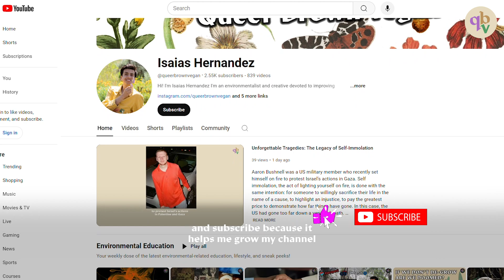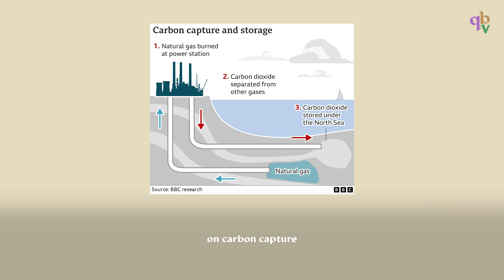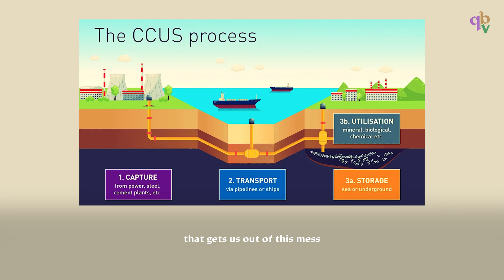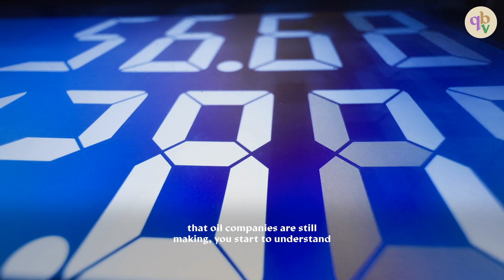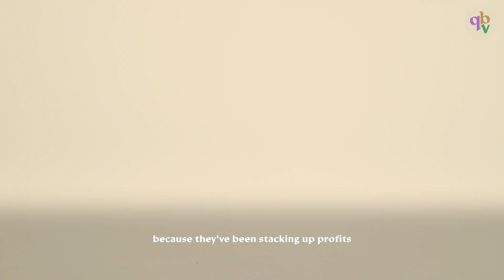Carbon Capture Is A Myth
Carbon capture is a climate solution? Well...

Carbon capture is a process where carbon dioxide, one of the main greenhouse gases contributing to climate change, is removed from the atmosphere or prevented from entering it in the first place.

For me, it’s helpful to think of carbon capture like this: imagine the Earth has been absorbing much more carbon than it can naturally handle. Carbon capture is one of the tools scientists and engineers use to clean up that overload. But it’s important to remember that this isn’t some magical fix. It’s just one piece of a much larger puzzle.

There are two main ways this happens:

At the source: Before carbon enters the atmosphere, factories or power plants grab it from the air and store it somewhere else, usually underground.

From the air: Some technologies pull carbon directly from the atmosphere, but this is still super expensive and energy-intensive.

Some people are excited about it, while others are skeptical, especially when fossil fuel companies use it to keep polluting and call it "green." So when I talk about carbon capture, I always ask: Who benefits from this technology? Who might be harmed? Are we actually reducing emissions or just covering them up?